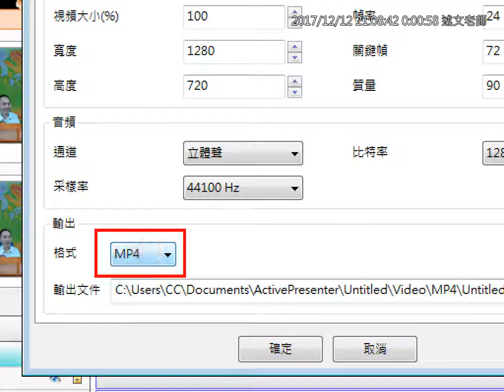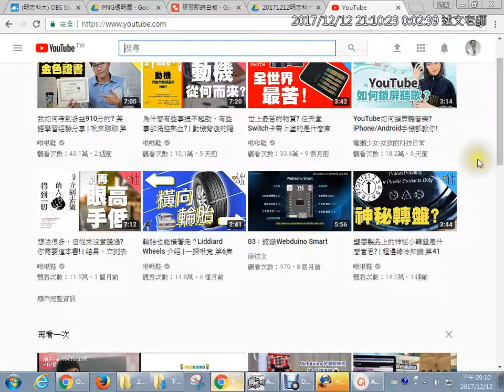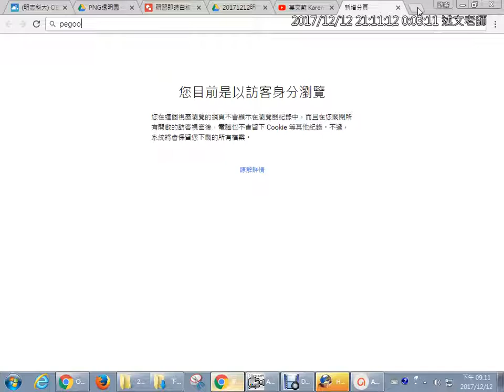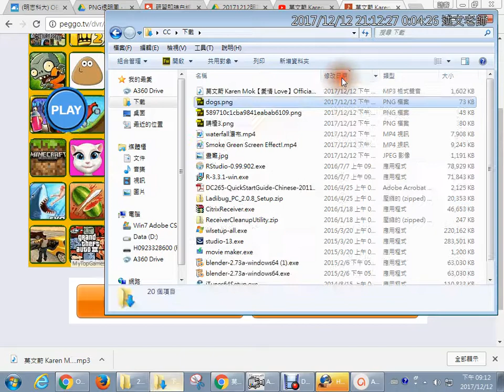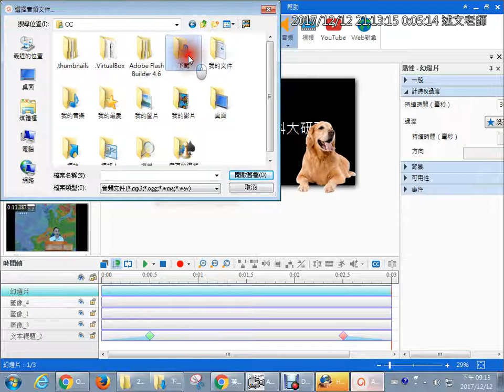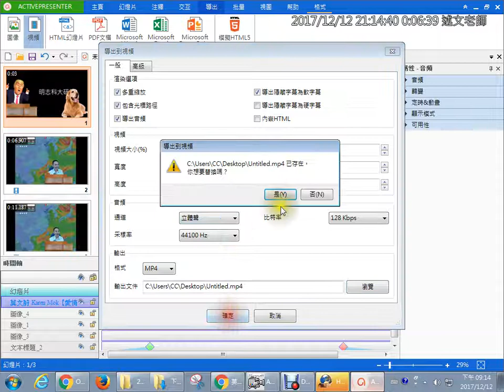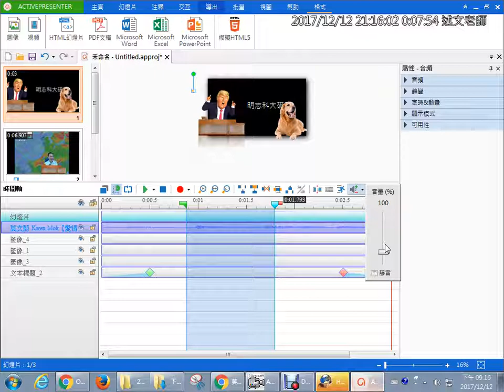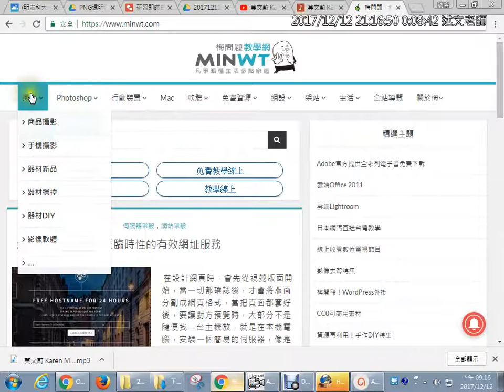11：ActivePresenter影片輸出